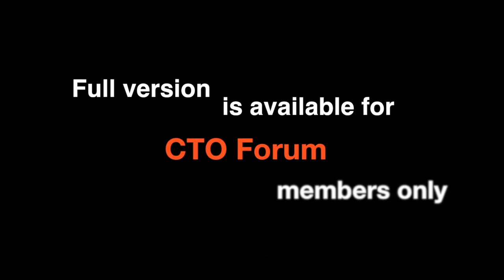Project Management for Large-Scale Software Development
In the world of agile software development the traditional role of a project manager is evolving. Paul Lehman of Experian, Nik Sathe of American Express, Will Harbin of Kixeye, Radhika Venkatraman of Verizon and Nat Natarajan of Intuit are discussing why we still need project managers and what is their role in the agile environment.